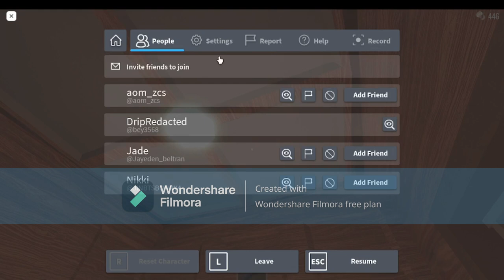I FINALLY PLAYED THE NEW DOORS HOTEL+ UPDATE!!!